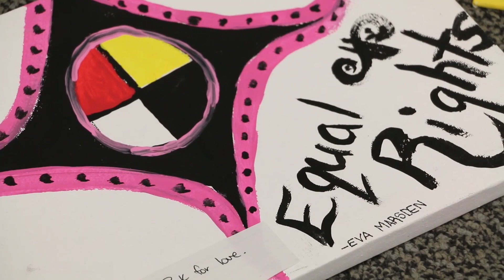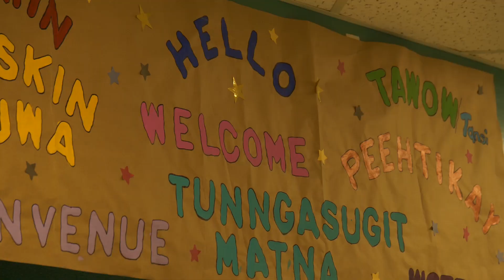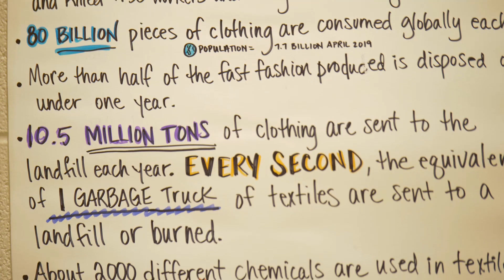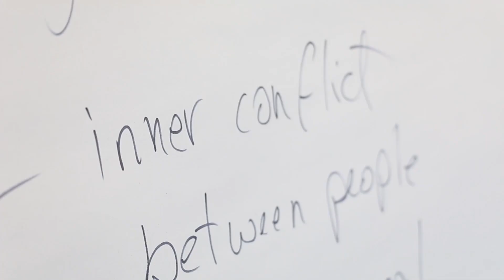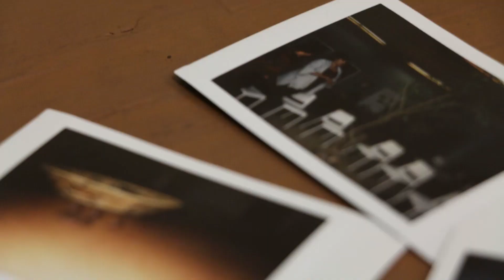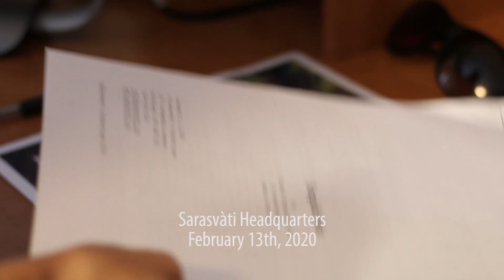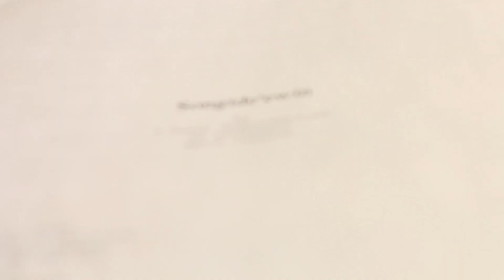Reconciliation Through Theatre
From June to November of 2019 we had the honour of facilitating arts-based workshops with Indigenous youth at seven partner organizations. The goal was to allow youth to share their perspective of reconciliation. The materials are being compiled for a full live performance, as soon as the crisis passes and we are able to gather.

A big thank you to Hue for this amazing video documenting the process.